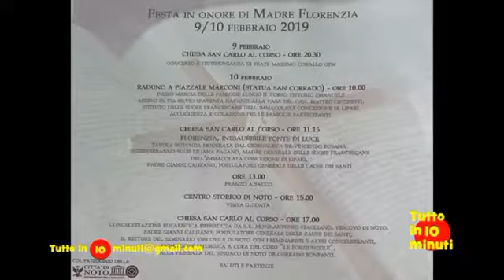Florenzia, inesauribile fonte di luce - Una tavola rotonda sulla suora già beata